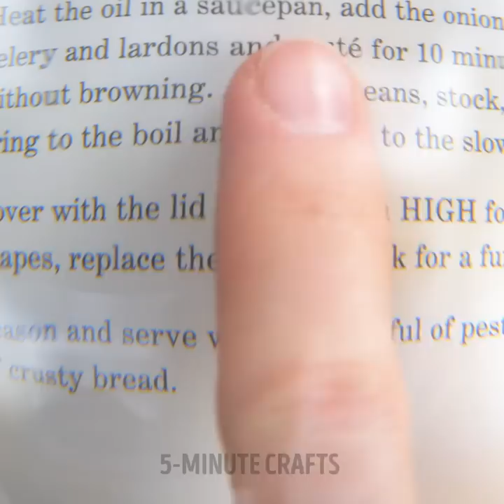35 Smart Gadgets That Will Ease Your Daily Routine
TIMESTAMPS:
00:26 How to keep fruit fresh
01:52 Useful parenting gadgets
03:12 Amazing pie crust design
04:44 DIY cup sleeve
06:23 Gadgets for different situations
08:28 Yarn winder
10:49 Portable chair